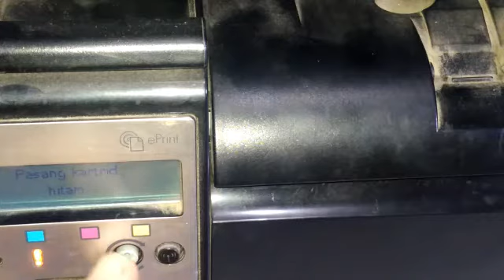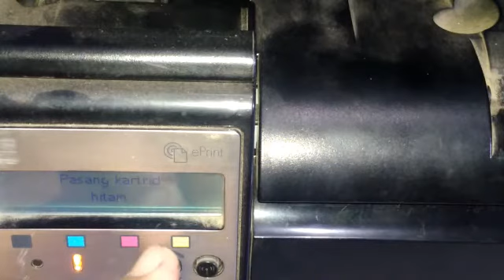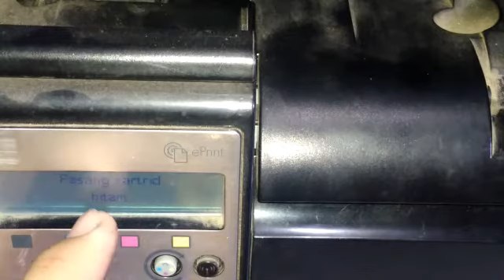Cara Mengambil dan Memasang Cartridge Toner HP Laserjet MFP M175nw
Hp laserjet MFP M175nw merupkan printer laserjet warna yang ukuran nya berat jadi harus bisa mengambil cartridge toner untuk memudahkan dalam pengisian ulang.

Nah pada vlog yg ke 33 ini kami membuat video bagaimana cara Mengambil dan Memasang Cartridge Toner HP Laserjet MFP M175nw.

Mohon dukungan untuk channel sumberprint dengan menonton video minimal 1 menit lalu klik
Dan komentar

Terimakasih